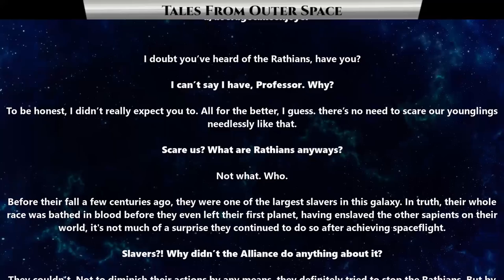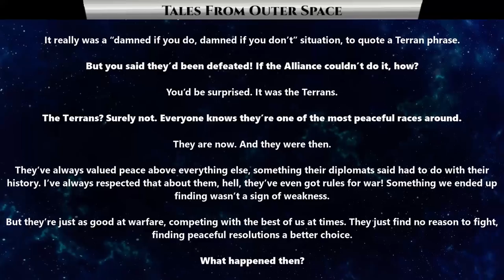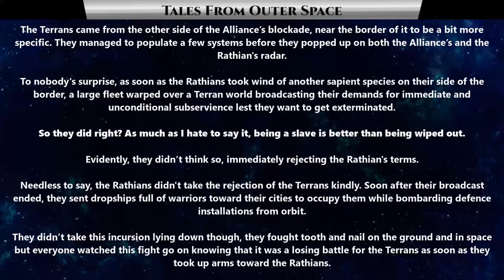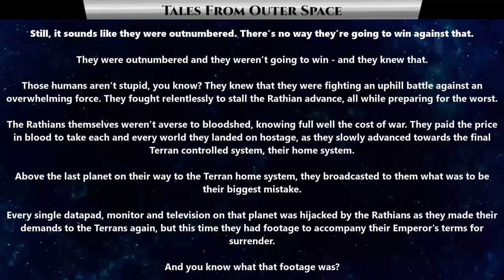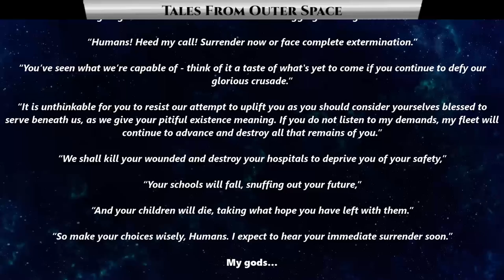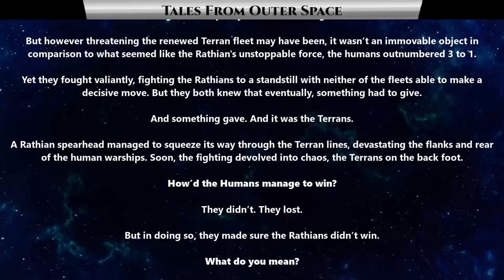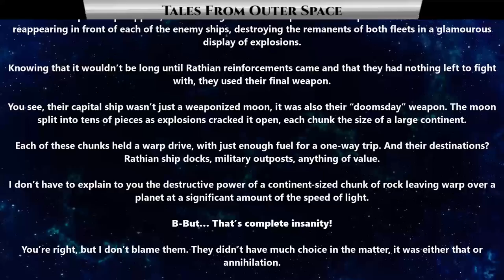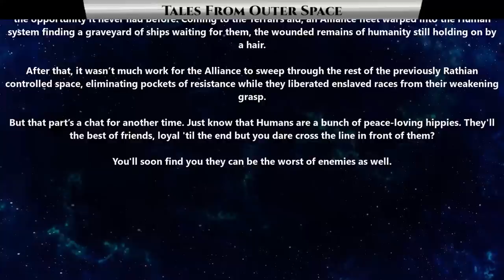Best SciFi Storytime 1540 - The Line In The Sand | HFY | Humans Are Space Orcs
{TimeStamps}
00:00 Intro
00:23 For All Mankind
09:29 Speak Softly

Thank you to Tier 4 and 5 Patreons and Channel Members:
FallenAngeI
VulDwiin
James Kay
Ágoston Szabó
MrBishop077
angry t1t5
AzureKaizen
TheEveryDayNittwit
H-Town_F2
Brenton Verlo
john silva
LanScaper
William Howard
Sergeant Boomer
John Shafer
Brian Means
Elim Tevir
Henry Hammerhead
Trevor Smith
Slackers United
B-Robbo
Robothaus
Ithilia
Ryan Barkenhagen
Blue Dragon
Cam Maxwell
Casper Arnholtz
ANGRY MARINE
Lord Azrekahl
WhiteVan420
Arcaylian
Oakfield